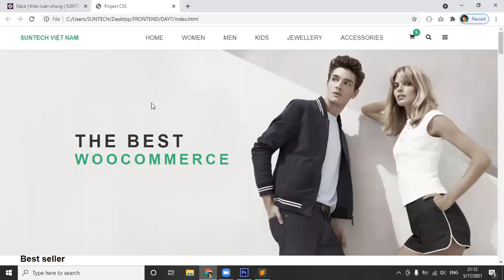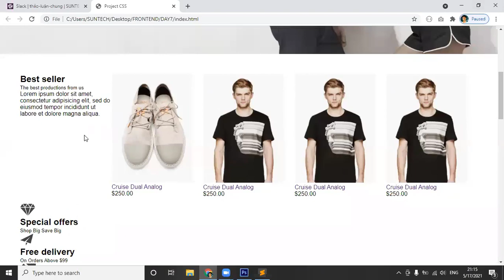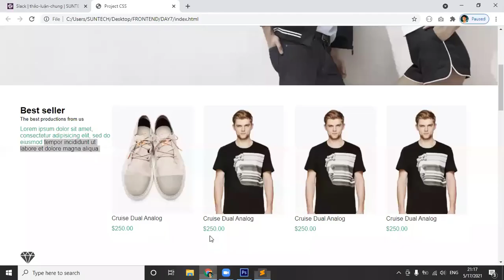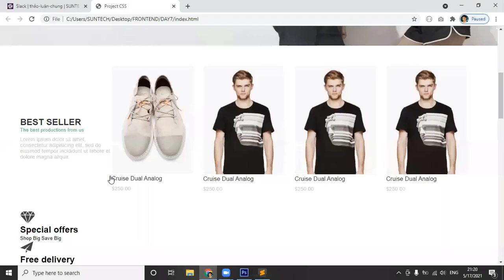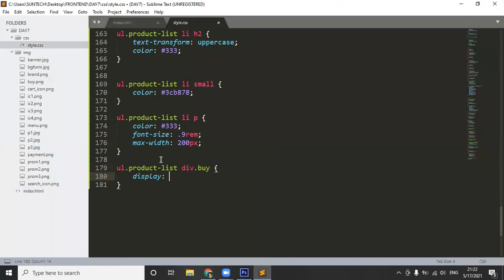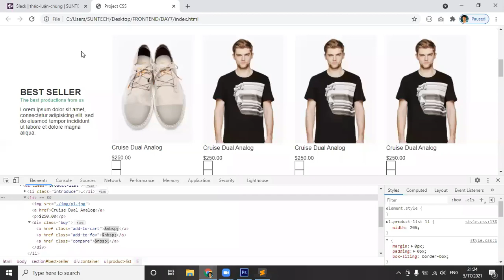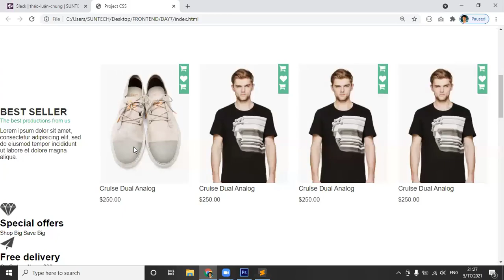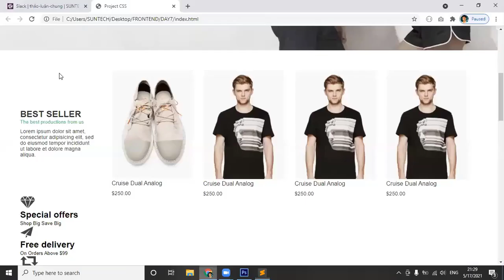Dựng giao diện hoàn chỉnh từ Photoshop với CSS Flexbox (Phần 4)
DỰNG GIAO DIỆN CHO PHẦN BEST SELLER VỚI CSS

Đây là video được lấy ra từ nội dung của một buổi học từ lớp Frontend tháng 04/2021.